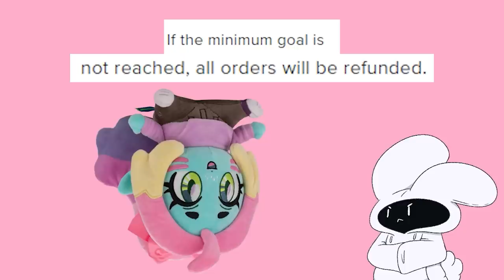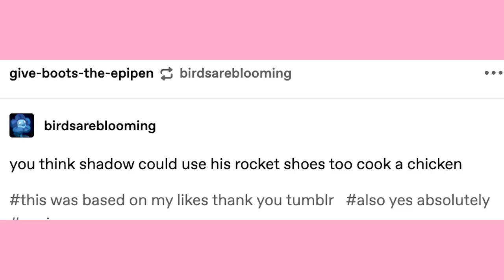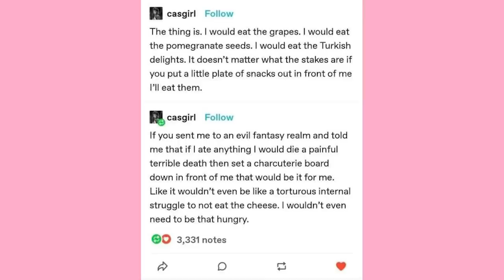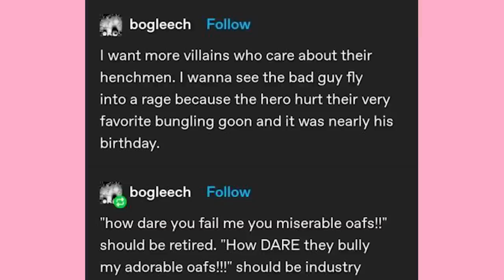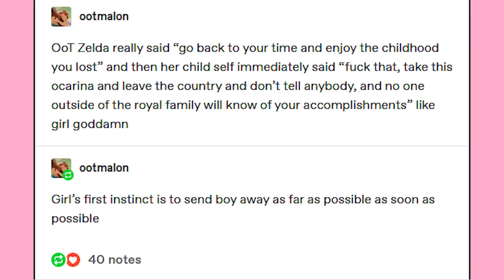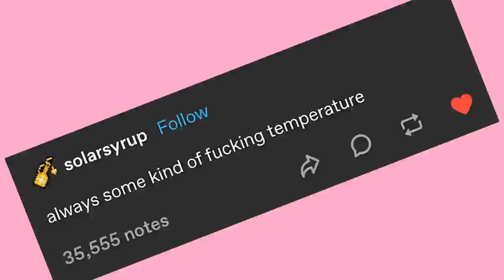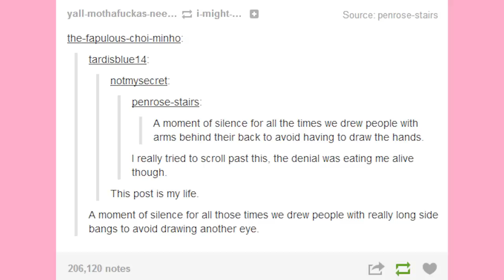The Shame | Late Night Tumblr Posts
CYANA PLUSH IS BACK~
In Cosmic Wonders Edition~ 💜💖💙
Snag one to help the campaign :D

Got Stuff You'd like to Send? Send it to:
P.M. Seymour